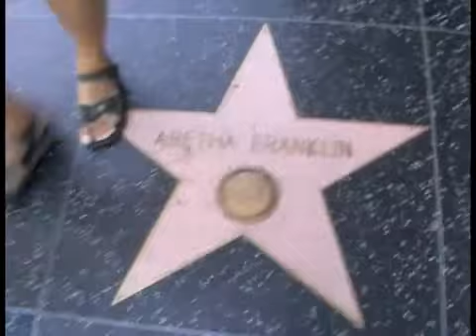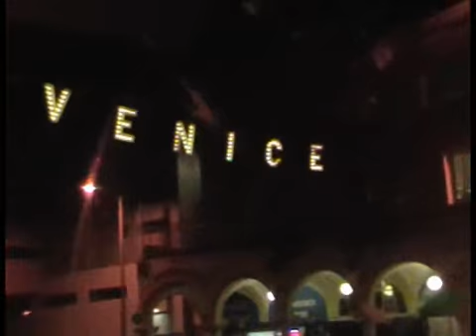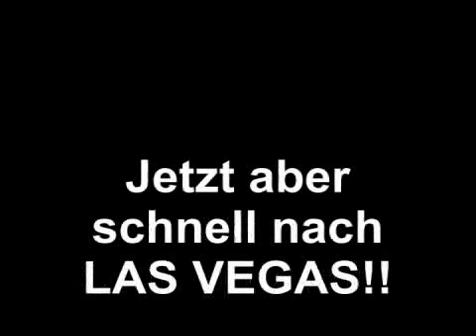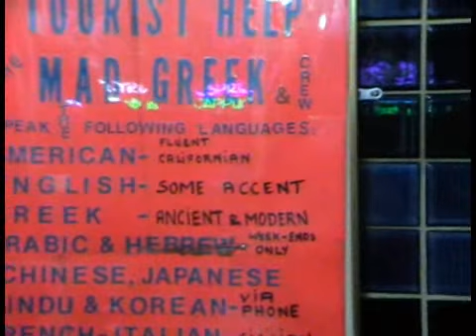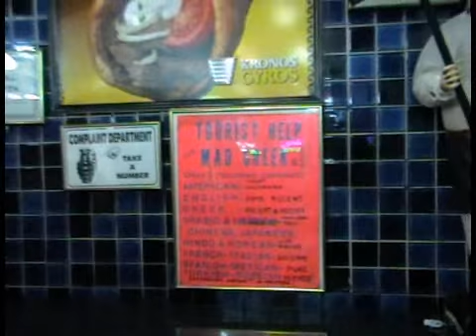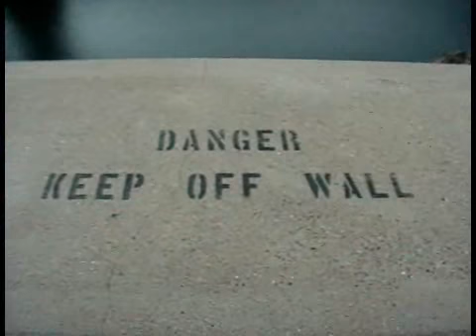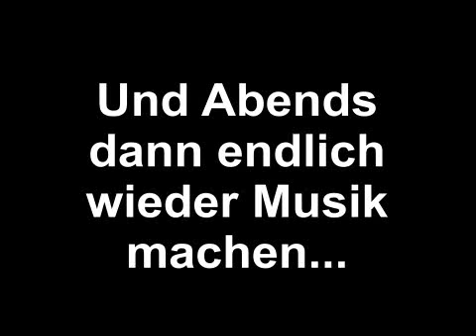DAINTY TV [Episode 8]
DAINTY on US Tour in Hollywood, shopping, desert and Las Vegas! We inform you about Weizen hell or dunkel and show you the biggest clinical thermometer in the world on our way to our gig in Las Vegas!

DAINTY are
Lilli - voc - Liane Hennebach
Leo - dr - Sven Leonhardt
Flo - git - Florian Sachse
Stachel - bg - Robert Stäglich